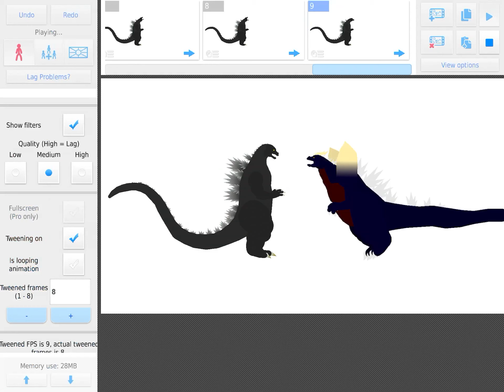Heisei godzilla vs space godzilla